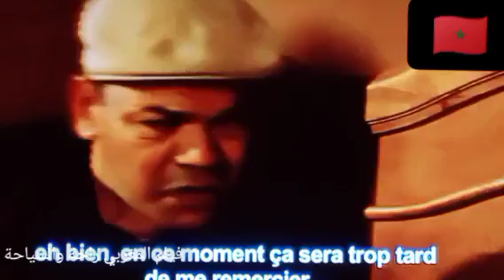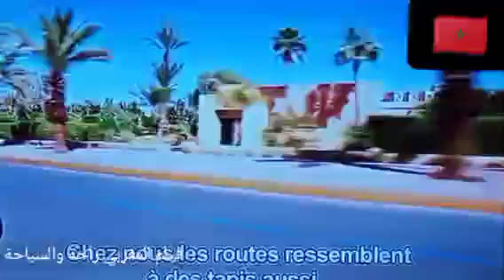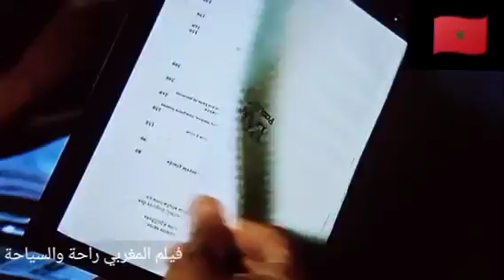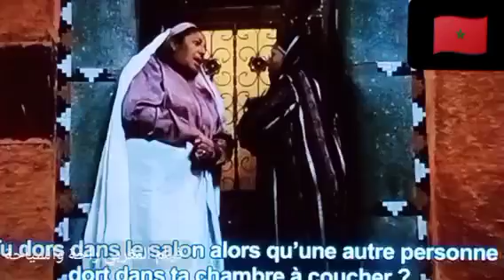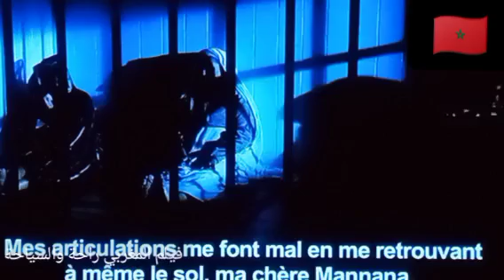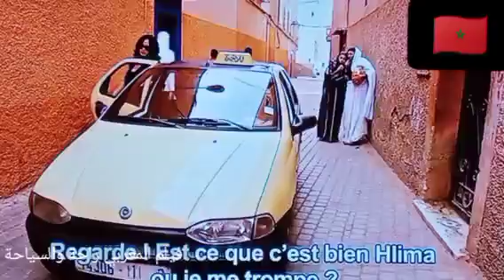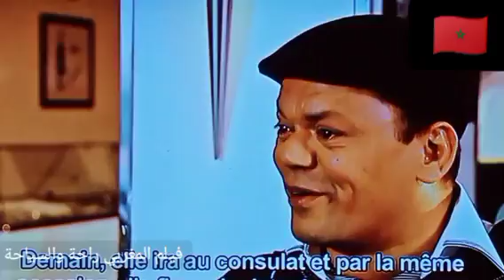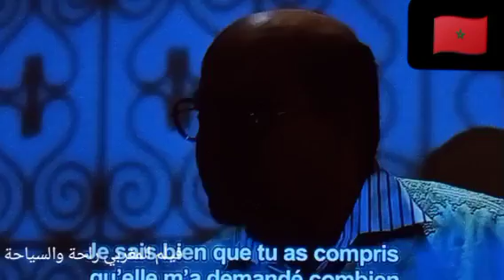شريط تلفزي المغربي راحة والسياحة 4k#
فيلم مغربي راحة والسياحة